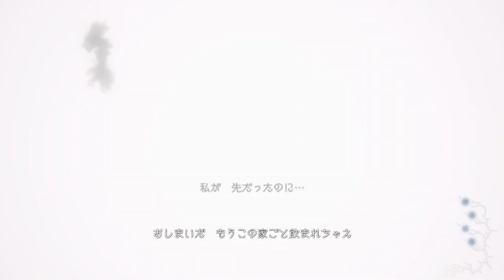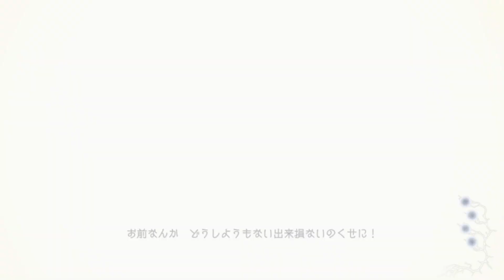【主婦がクリスを求めて彷徨う】バイオハザードヴィレッジ TPS（ローズ編）【実況プレイ】part41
ローズが生まれた大切な場所なのだよ(ﾟДﾟ)ｵﾓｲﾃﾞ
※ｓｔｅａｍ版・ＸＢＯＸコントローラ使用※